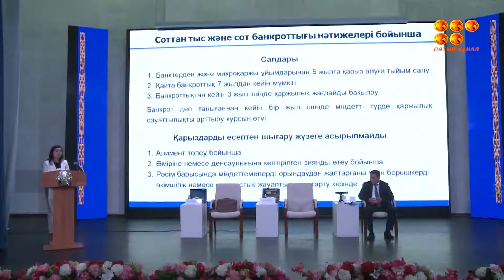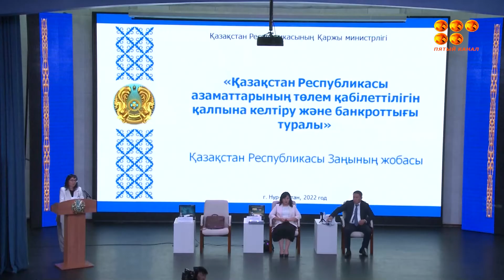Қарыздар есептен шығарылуы мүмкін.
Парламент Мәжілісі жеке тұлғалардың банкроттығы туралы заң жобасын қарастыруда. Қарағанды облысының 180 мың тұрғыны кредиттік өтем мерзімін өткізіп алғандар. Сол себепті Мемлекеттік кірістер комитетінің өкілдері Қарағандыда түсіндіру кездесуін ұйымдастырған. Заң жобасы әкелер жаңашылдықтар қандай болмақ?